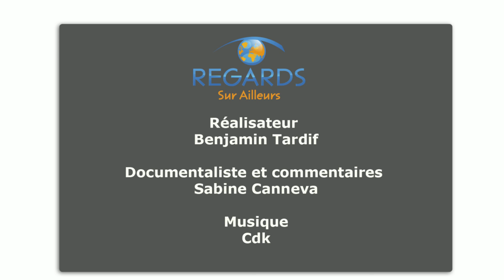Cap d’Agde pour des vacances, naturiste ou pas